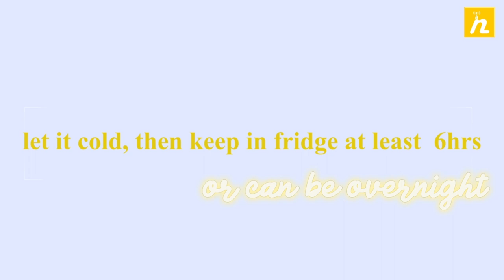របៀបធ្វើនំឆៃថាវ | How to Make Turnip Cake or Radish Cake - Lo Bak Go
វិធីធ្វើនំឆៃថាវ
How to Make Turnip Cake or Radish Cake - Lo Bak Go

គ្រឿងផ្សំ - Ingredients

ឆៃថាវ - Radish (850g)
ស្លឹកខ្ទឹម - Green onion ( To Taste)
សាច់ក្រក - Chinese Sausage ( 70g)
បង្គាគ្រៀម - Dried Shrimp (2 tbsp)
ផ្សិតគ្រៀម - Dried Mushroom ( 10g)
ម្សៅអង្ករ - Rice Flour ( 250g)
ទឹក - Water (150ml)
ទឹកសុីវអុីវ - Soy Sauce ( 1tbsp)
អំបិល - Salt (1/2 Tea Spoon)
ស្ករស - Sugar ( 1tbsp)
ប្រេងល្ងរ - Sesame oil ( 1tbsp)
ម្រេច - Black Pepper (1 tea Spoon)

Niyeay Foods is for sharing food recipe, cooking tips, cooking recipe, cooking tutorials on how to cook Khmer food, Asian food and how to make desserts for all the food lovers :) It also complies my experiences, food preference, and the best way to make delicious food, showing step by step on how to make great tasty food. There are other videos to entertain you as well like food trips and other local food and best khmer street food interests.

Thank you so much! Enjoy all my videos :)